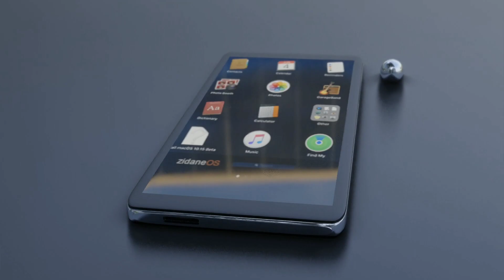প্রসেসর কোনটা ভালো? What is mobile processor? How to Select?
Welcome Everyone ,

on this video i have talked about
mobile processr.How mobile processor works and how to select a mobile phone processor.
And i also explained about core , Technology nm, Clockspeed, Gigahertz etc,,

Music Credit -

Thats all bye 😊